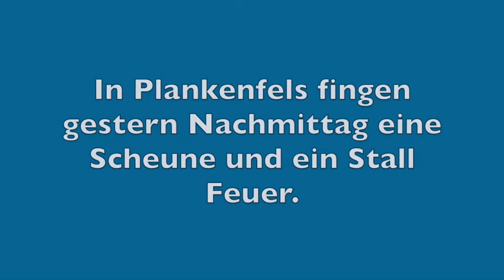bt-Kompakt vom 29 September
Das Wichtigste aus Bayreuth vom 29. September 2018
-Grabungsarbeiten der Polizei bei Naila
-Kennzeichen gestohlen
-Scheune brennt in Plankenfels